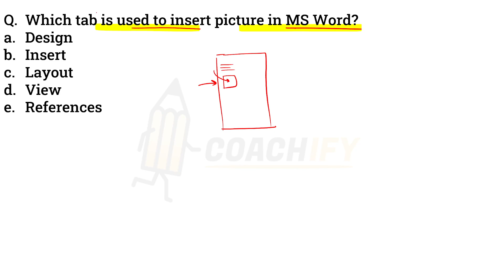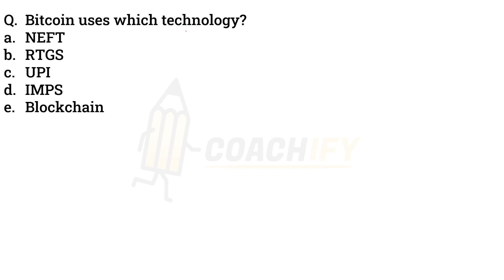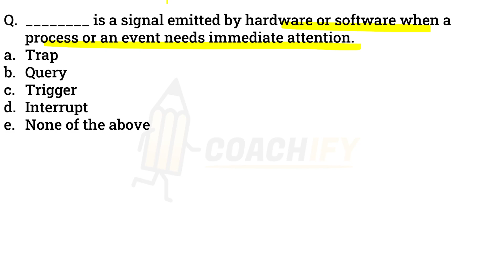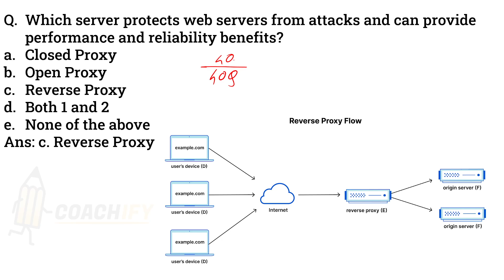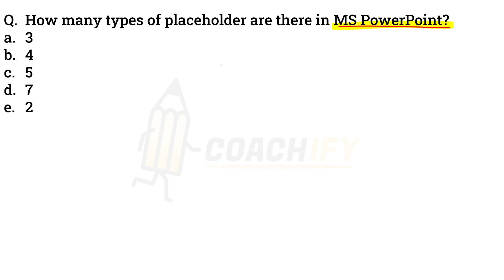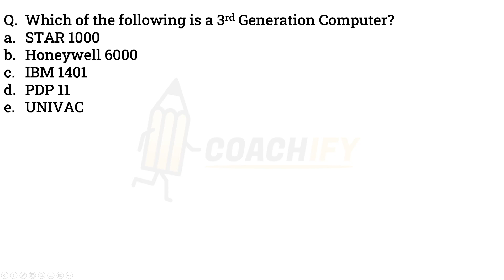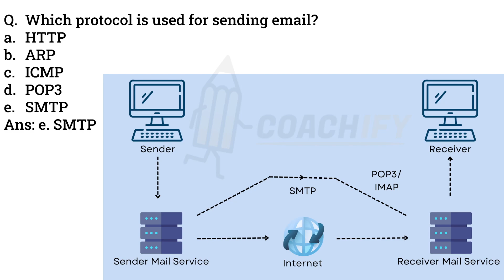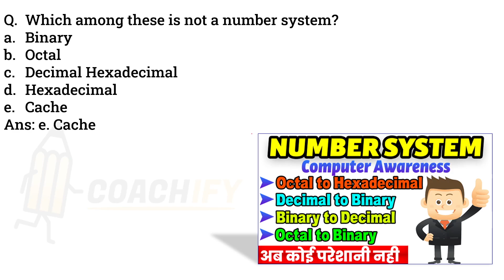Computer Awareness MCQs for IBPS RRB PO CLERK MAINS 2023 & Competitive Exams | Strategy | Day 1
🎯 *Capituts*
🟢 *WhatsApp Channel for Updates* ▶
🔥 *Capituts-*
Hello Everyone this Series of Best 500+ Questions on Computer Awareness is very useful for your upcoming RRB-PO and RRB Clerk Mains Examination as well as and for all Competitive examinations for 2023 and 2024.

List of Important Sessions:
🧑🏻‍💻Computer CPU Motherboard Top 20 Questions for IBPS RRB RBI SSC UPPCL CCC UGC NET BCA All AE JE Exams

💻Important Computer Awarness Topics for IBPS RRB PO CLERK Mains 2023
1- IBPS RRB PO CLERK Computer MS Office Suite
2- IBPS RRB PO CLERK Computer MS Excel
3- IBPS RRB PO CLERK Computer MS Word
4- IBPS RRB PO CLERK Computer Memory Units
5- IBPS RRB PO CLERK Computer MS PowerPoint
6- IBPS RRB PO CLERK Computer Software
7- IBPS RRB PO CLERK Computer Database
8- IBPS RRB PO CLERK Computer Networking
9- IBPS RRB PO CLERK Computer Number System
10- IBPS RRB PO CLERK Computer Malware, Virus & Antivirus
11- IBPS RRB PO CLERK Computer Operating System
12- IBPS RRB PO CLERK Computer Windows Operating System
13- IBPS RRB PO CLERK Computer Apple Operating System
14- IBPS RRB PO CLERK Computer Storage Devices
15- IBPS RRB PO CLERK Computer Internet
16- IBPS RRB PO CLERK Computer Android System
17- IBPS RRB PO CLERK Computer Computer Generations
18- IBPS RRB PO CLERK Computer Computer Architecture
19- IBPS RRB PO CLERK Computer CPU (Central Processing Unit)
20- IBPS RRB PO CLERK Computer Speed Related Questions
21- IBPS RRB PO CLERK Computer Memory Unit
22- IBPS RRB PO CLERK Computer Computer Extensions
23- IBPS RRB PO CLERK Computer Shortcut Keys
24- IBPS RRB PO CLERK Computer Social Media Questions
25- IBPS RRB PO CLERK Computer Latest Technology Based Questions
26- IBPS RRB PO CLERK Computer Previous Year Questions
27- IBPS RRB PO CLERK Computer Most Expected Questions
28- IBPS RRB PO CLERK Computer Motherboard
29- IBPS RRB PO CLERK Computer Digital Electronics
30- IBPS RRB PO CLERK Computer Logic Gates